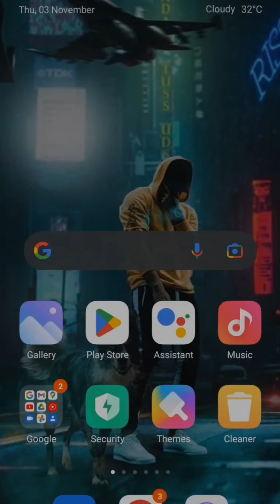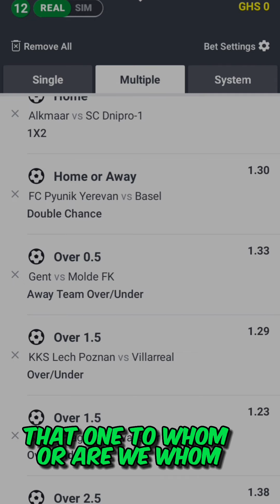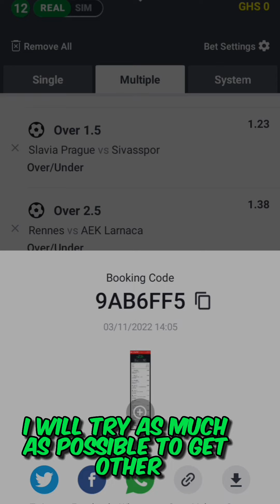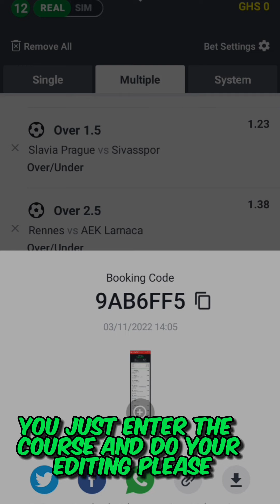FOOTBALL PREDICTIONS TODAY 03/11/2022|SOCCER PREDICTIONS|BETTING TIPS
Bet Responsibly
FOOTBALL PREDICTIONS TODAY FREE 03 november 2022.

Predictions football today 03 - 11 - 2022
real madrid
prediction match
betting tips today
sportsbetting sportsbet footballpredictions today,
Predictions football today 03 NOVEMBER 2022
Today's Football Predictions 03nd NOVEMBER 2022 Best Betting Tips For Today Over 90% wining Rate, FOOTBALL PREDICTIONS TODAY|BETTING TIPS|HOW TO WIN BET|BETTING STRATEGY|SOCCER PREDICTIONS|BETTING.How to win bet everyday|Betting Strategy .
Sports Betting
توقعات مباريات يوم الثلاثاء 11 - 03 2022
CLUBS Europa League PREDICTION
ARSENAL VS ZURICH PREDICTION
REAL SOCIEDAD VS MANCHESTER UTD PREDICTION
SHERIFF TIRASPOL VS OMONIA PREDICTION
MIDTJYLLAND VS STURM GRAZ PREDICTION
FEYENOORD VS LAZIO PREDICTION
QARABAG VS FREIBURG PREDICTION
OLYMPIACOS VS NANTES PREDICTION
TRABZONSPOR VS FERENCVAROS PREDICTION
MONACO VS CRVENA ZVEZDA PREDICTION
BODO/GLIMT VS PSV PREDICTION
DYN. KIEV VS FENERBAHCE PREDICTION
RENNES VS AEK LARNACA PREDICTION
AS ROMA VS LUDOGORETS PREDICTION
BETIS VS HJK HELSINKI PREDICTION
ROYALE UNION SG VS UNION BERLIN PREDICTION
BRAGA VS MALMO FF PREDICTION
CLUBS Conference League PREDICTION
FCSB VS WEST HAM PREDICTION
RFS VS FIORENTINA
BASAKSEHIR VS HEARTS
AZ ALKMAAR VS DNIPRO